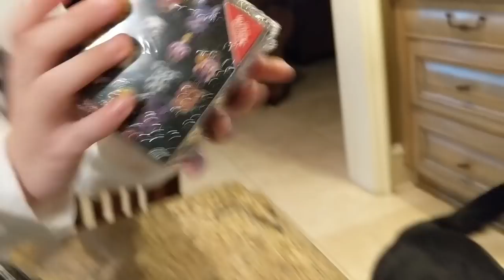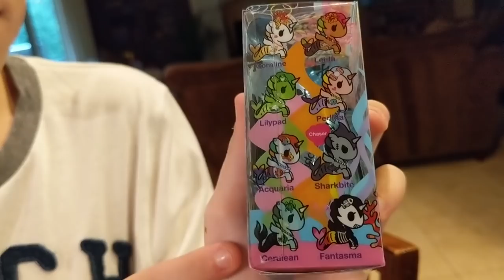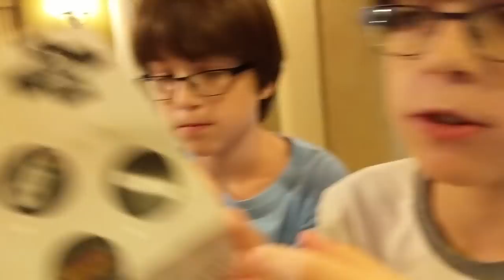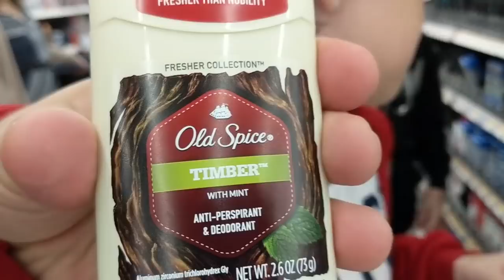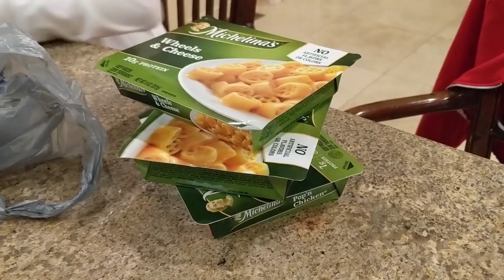Hollister Shopping and Picking Out First Deodorant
The twins go shopping at Hollister for the first time! Too bad Hollister doesn't have a tween section
Then the twins pick out their first deodorants!